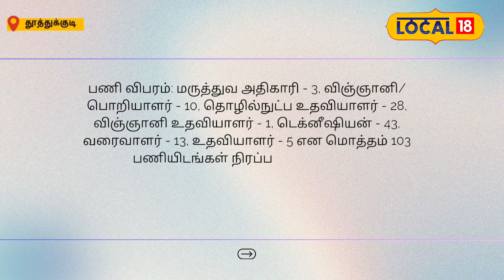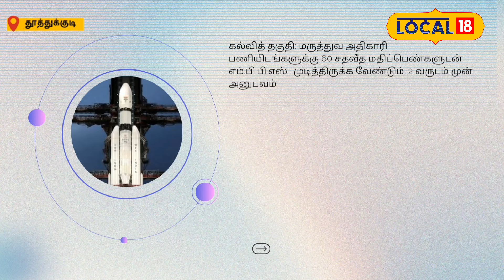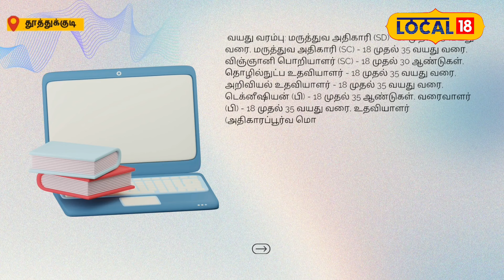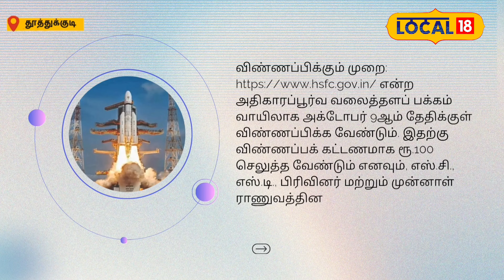ISRO Recruitment | ரூ.2,08,700 வரை ஊதியம்.. பட்டதாரிகளுக்கு சூப்பர் வாய்ப்பு ..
ISRO Recruitment 2024: இந்திய விண்வெளி ஆராய்ச்சி நிறுவனத்தில் உள்ள காலிப்பணியிடங்களை நிரப்புவதற்கான அறிவிப்பு வெளியிடப்பட்டுள்ளது.

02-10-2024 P